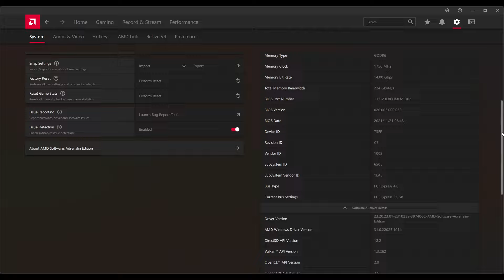Poppy Playtime: Chapter 3 | AMD Ryzen 5 5600G + RX6600 | PC Benchmark Low Max Presets 1080p STOCK OC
🎮 Chapters
00:00 INTRO + SUBSCRIBE PLS :)
00:10 SYSTEM SPECS
00:44 GRAPHICS SETTINGS COMPARISON | STOCK
00:53 GRAPHICS SETTINGS COMPARISON | OC
01:03 STOCK VS OC COMPARISON | MAX PRESET
01:12 STOCK VS OC COMPARISON | HIGH PRESET
01:21 STOCK VS OC COMPARISON | MEDIUM PRESET
01:31 STOCK VS OC COMPARISON | LOW PRESET
01:41 GAMEPLAY SETTINGS | MAX PRESET
01:54 GAMEPLAY - THE BEGINNING | 81 FPS AVG
09:50 GAMEPLAY - THE HOUSE | 130 FPS AVG
17:59 OUTRO + SUBSCRIBE PLS :)

💻 PC Specs:
- GPU XFX Speedster SWFT 210 AMD Radeon RX 6600 8GB Core
- PHILIPS 243V7QDSB (23,8" 1080p 60 Hz)

AMD ADRENALIN SW DRIVER:
 - AMD SAM enabled

OS:
- Windows 11

Editing SW:
- Shotcut

FPS:
- MSI Afterburner

CPU Settings:
- 3.9GHz @4.4GHz (stock)

GPU  Settings:
- STOCK

RAM Settings:
- 16GB RAM 3200MHz (2*8GB, XMP enabled)

Game Graphic Settings
- Maxed Out | 1080p

Hashes